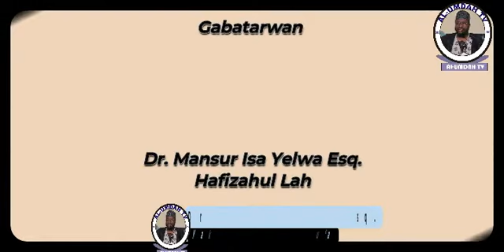Kayi Addu'a tare da Yakinin Allah Ya karɓa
Dr Mansur Isa Yelwa Esq.